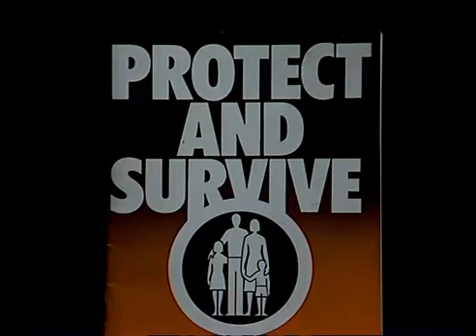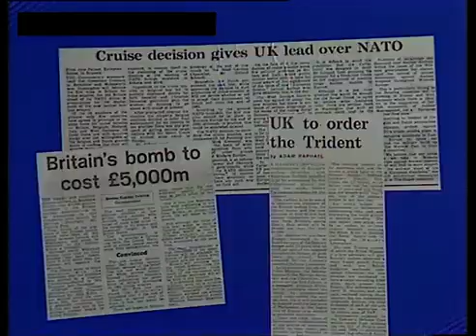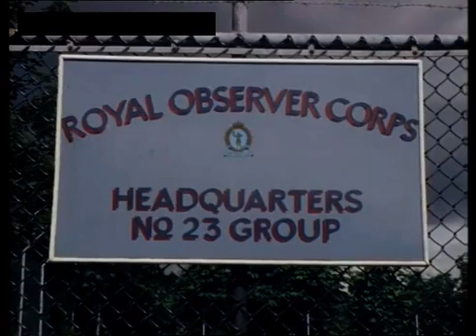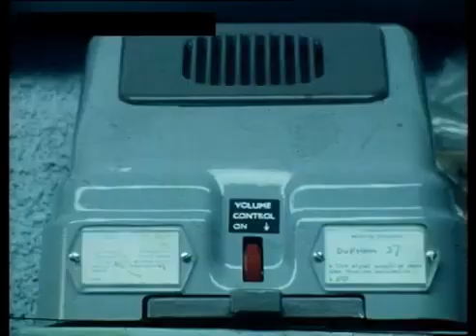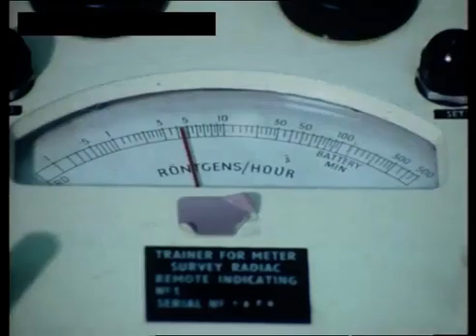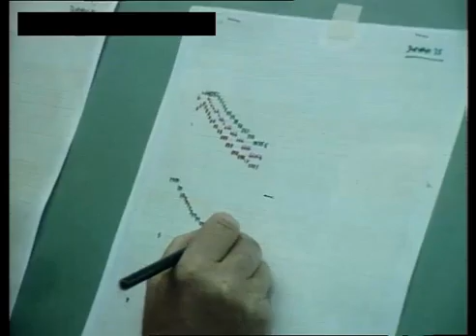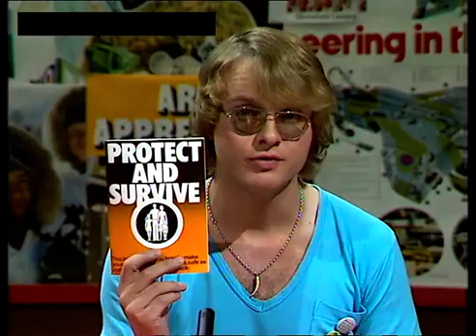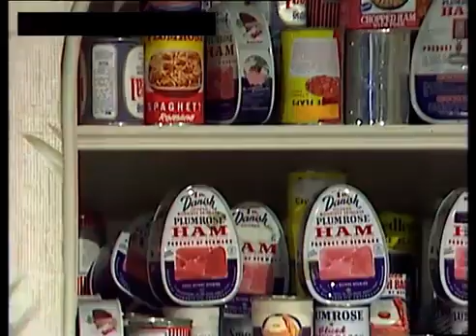Check It Out- Nuclear War in the UK North East episode (1980)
A special episode of the now defunct British television programme 'Check It Out,' educating teens from the North East of England on nuclear war during the heights of the Cold War in the 1980s.